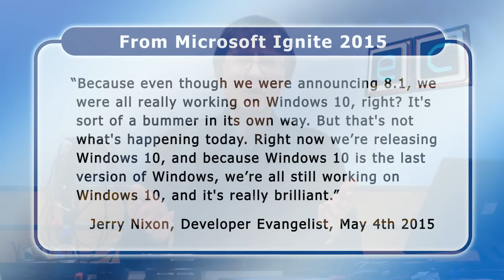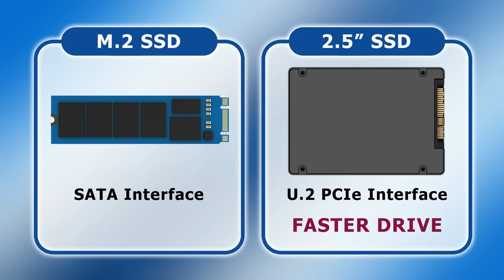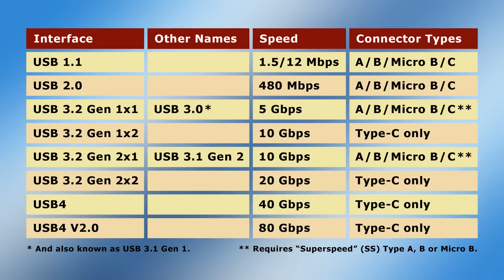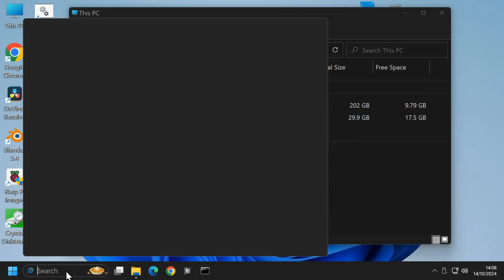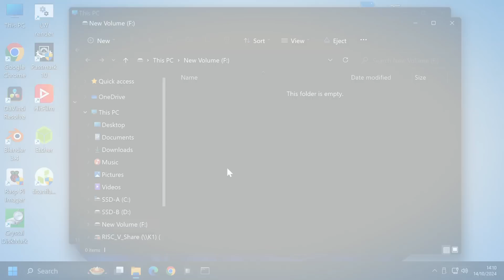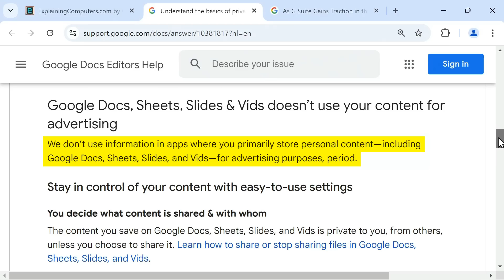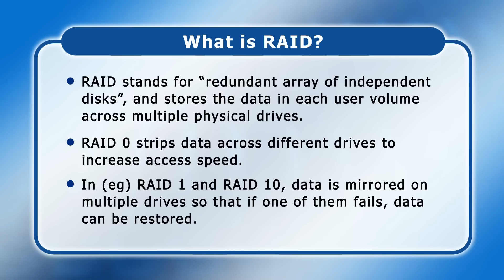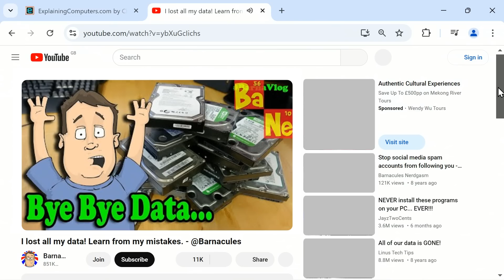7 Computing Urban Myths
Debunking some common urban myths concerning Windows, Google Docs, M.2, USB-C, Linux and RAID. Related ExplainingComputers videos are as follows:

Microsoft 2015 Ignite presentation in which Jerry Nixon did NOT say that Windows 10 was going to be the last version of Windows -- listen from about 15:00

The Verge on “Why Microsoft is calling Windows 10 'the last version of Windows'” (even when they didn’t)

Google “Understand the basics of privacy in Google Docs, Sheets, Slides & Vids”

Chapters:
00:00 Titles & Intro
01:01 The Last Windows
03:07 M2 is an interface
04:46 USB-C is an interface
07:01 Linux destroys USB drives
10:00 Google reads Google Docs
13:22 You have to use the terminal
14:41 RAID keeps data safe